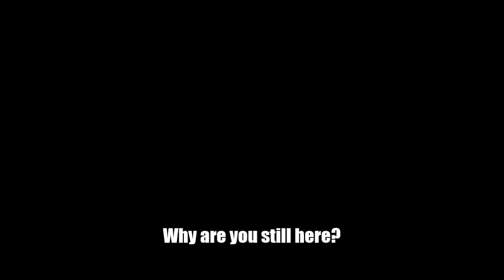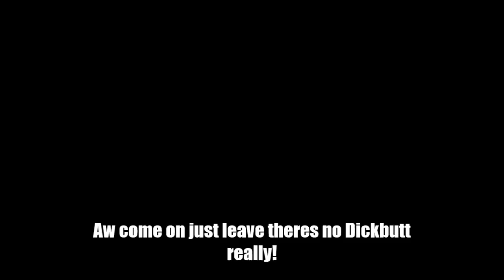1.9 Hardcore Survival Lets Play Part 1: THE END!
We are gonna be playing 1.9 hardcore survival today because it's new and not much people have done it, but during the first episode, WE HAVE ALREADY MADE IT TO THE END!! I think I just set a world record of making it to the end(ing).